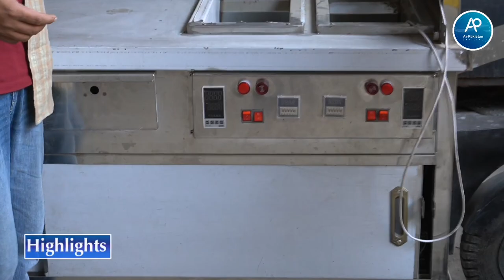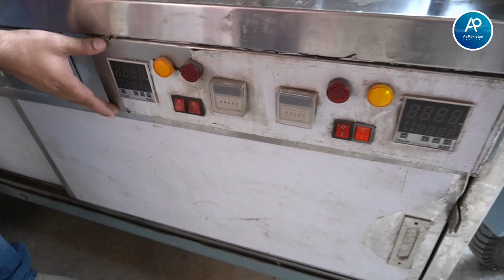Food Carts and Food Vans | Meal On Wheel | Food Trucks | Food Rickshaw